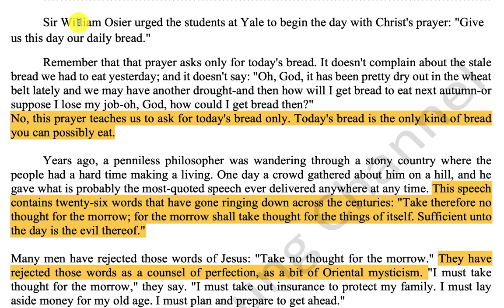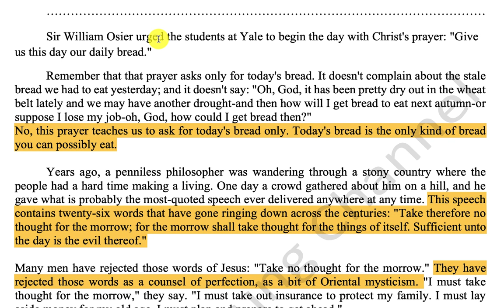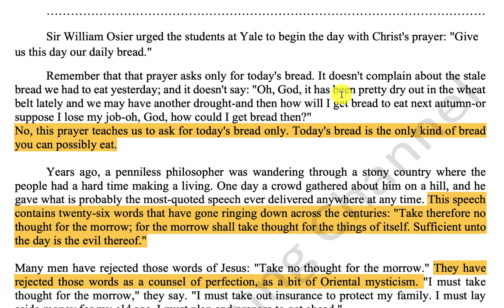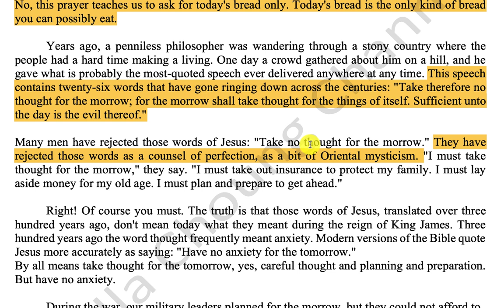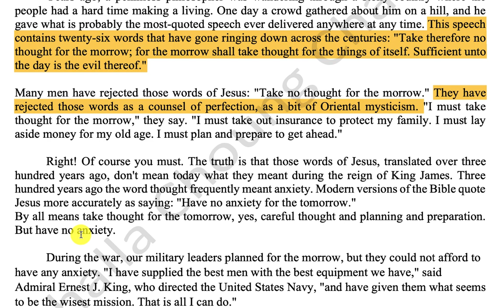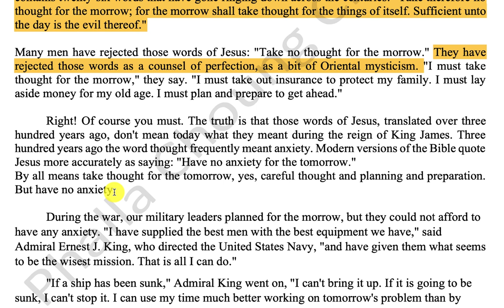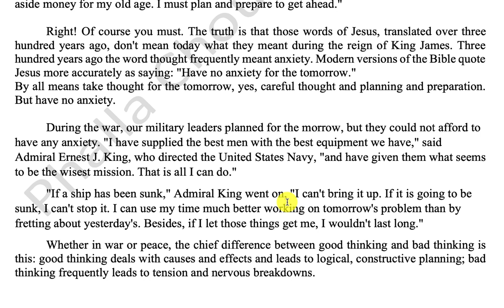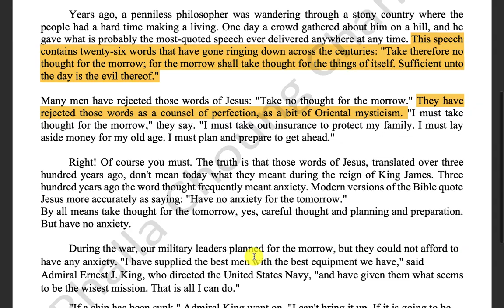Read English Book Part 3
PhallaChoung Channel is everything you ever wanted to know about the learning center: